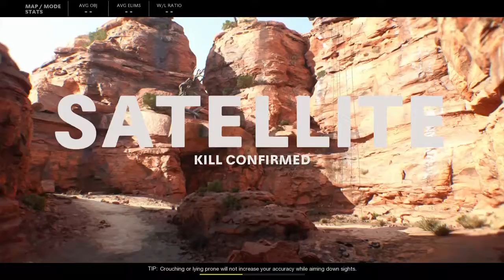Playing Call Of Duty Black Ops: Cold War Alpha For The First Time (Explicit)